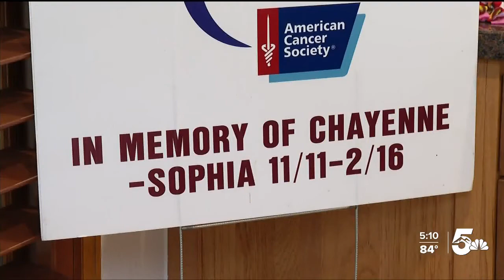Pueblo high schooler dedicates free time to comforting children battling cancer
One of the most impressive achievements Flores has made to date is her nonprofit Cuddles 4 Kids. Flores makes blankets and donates them to children all across America who are battling cancer.